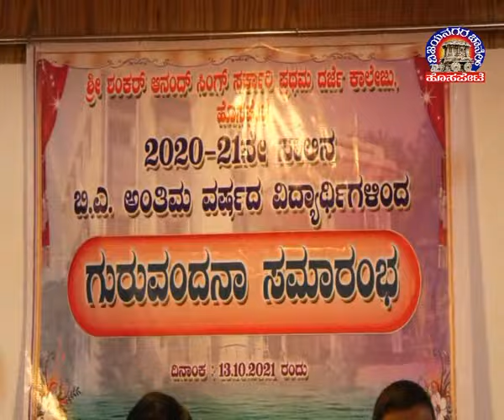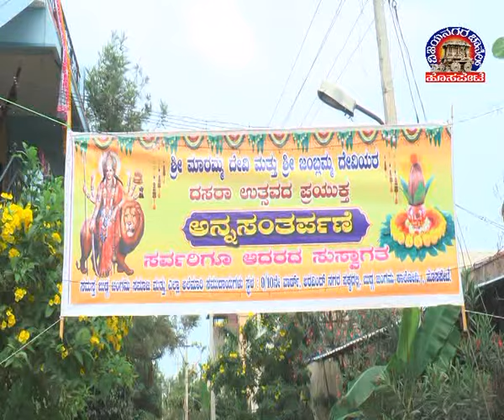Vijayanagara Channel Hosapete News 14.10.2021